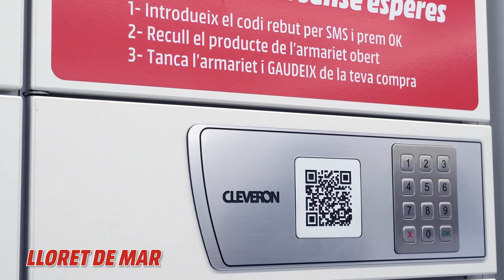¡Abrimos 17 NUEVAS TIENDAS MediaMarkt!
En MediaMarkt seguimos creciendo y en el mes de abril hemos abierto ¡17 nuevas tiendas! Sumando así un total de 106 repartidas por toda España. Para que cada día estemos más cerca de ti y seamos tu primera opción en tecnología. Tendrás a disposición un equipazo con los mejores especialistas, las mejores ofertas y los mejores servicios. ¡Te esperamos!

¿Eres Gamer?